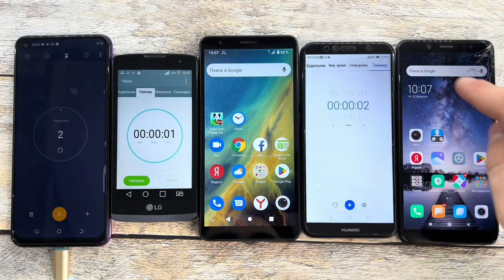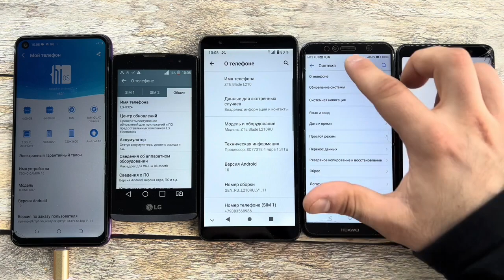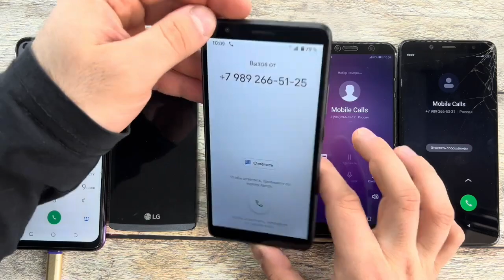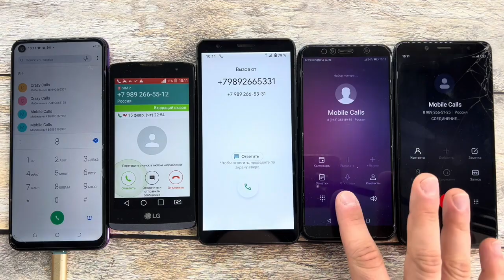Incredible Mobile Fake And Real Calls, Inspection Phone And Settings, Alarm Timer Calls